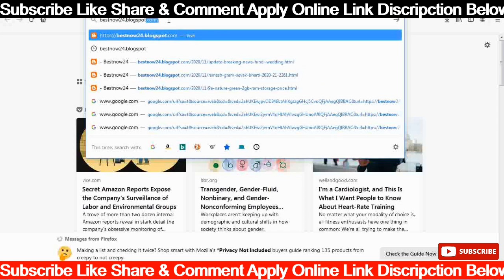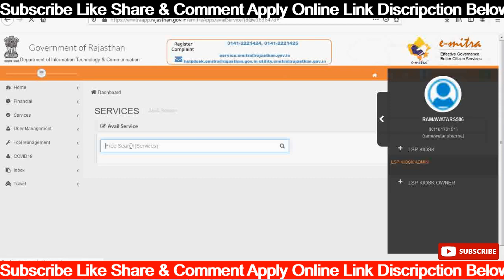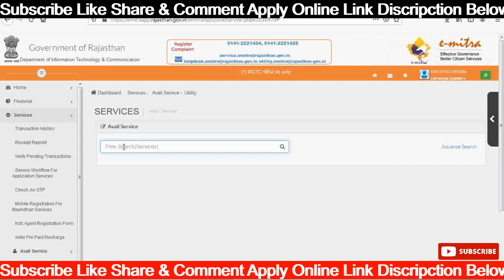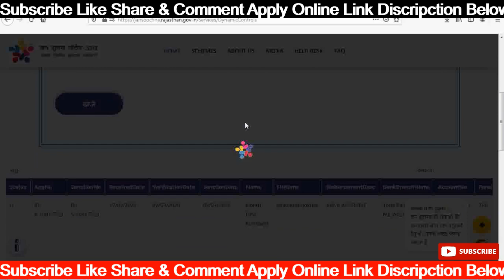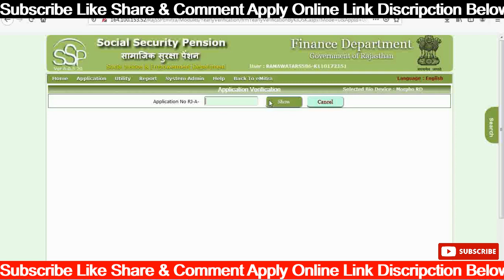Pension rajssp apply Verifaction Rajasthan || rajssp pension verification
jeevan pramaan
life certificate form for pensioners online
jeevan pramaan app
how do i submit my pension life certificate online
online submission of life certificate for pensioners
jeevanpramaan.gov.in registration